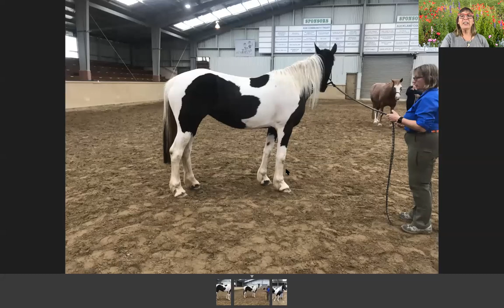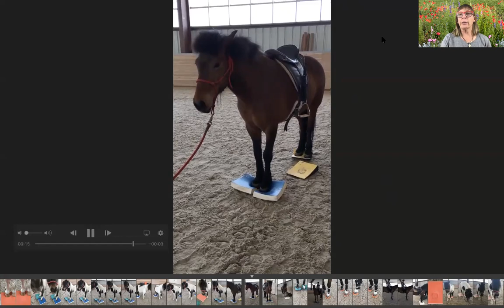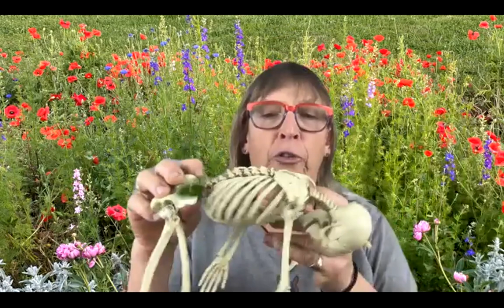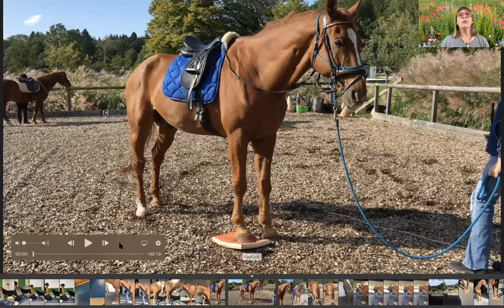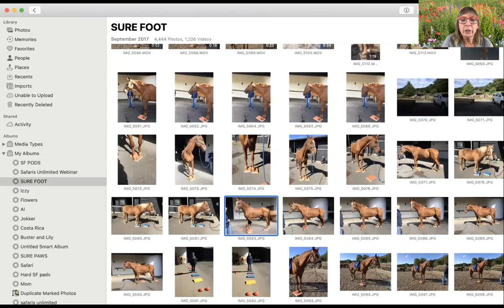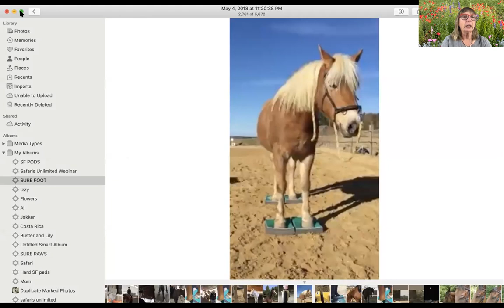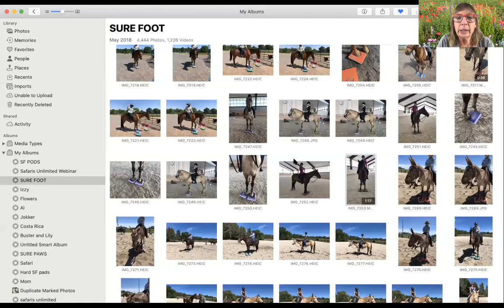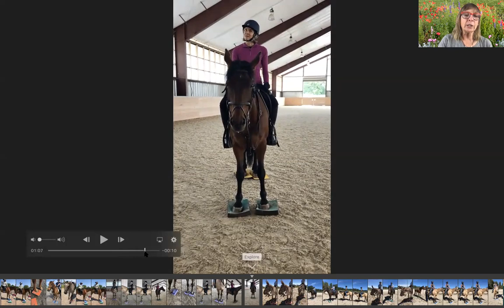No. 57. Wendy Murdoch "Do you see what I see" when horses are on SURE FOOT Equine Pads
Wendy Murdoch, creator of the SURE FOOT® Equine Stability Program shows video of a variety of horses on SURE FOOT Pads both in real time, slow motion and back and forth to help the audience see what changes are occurring when horses are standing on SURE FOOT Equine Pads. For more information about SURE FOOT please watch the Intro webinars earlier in this webinar series.